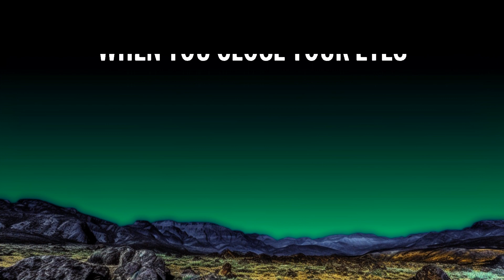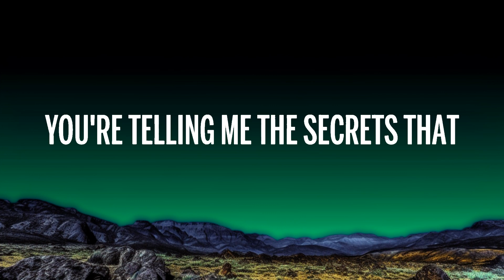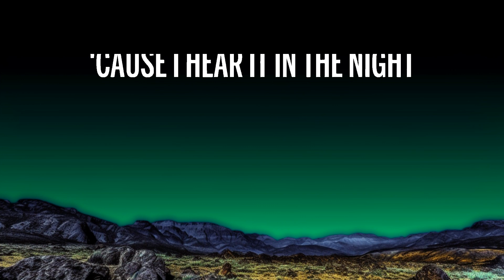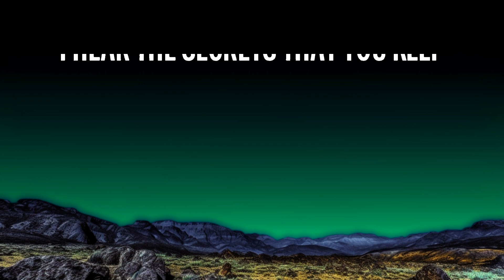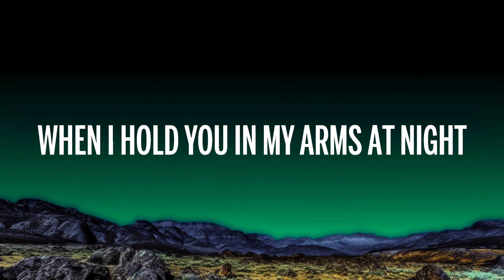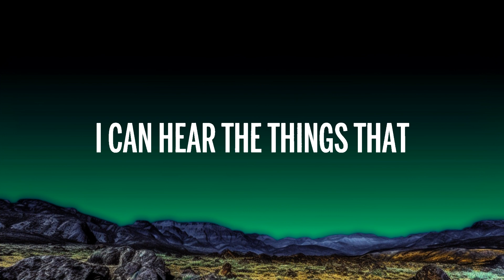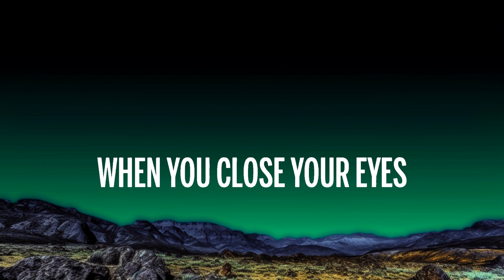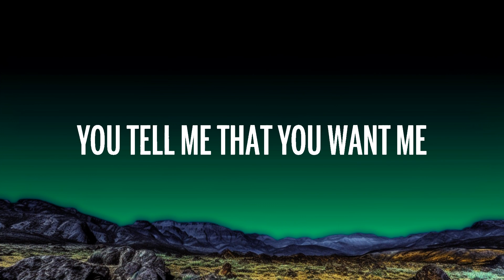1 Hour | The Romantics - Talking in Your Sleep (Lyrics) - Lyrical Melody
1 Hour |  The Romantics - Talking in Your Sleep (Lyrics)  - Lyrical Melody
1 Hour |  The Romantics - Talking in Your Sleep (Lyrics)  - Lyrical Melody
1 Hour |  The Romantics - Talking in Your Sleep (Lyrics)  - Lyrical Melody
🎵 The Romantics - Talking in Your Sleep (Lyrics)
⏬ Download / Stream:

👉 The Romantics

🎤 Lyrics: The Romantics - Talking in Your Sleep

[Verse 1]
When you close your eyes and you go to sleep
And it's down to the sound of a heartbeat
I can hear the things that you're dreaming about
When you open up your heart and the truth comes out

[Pre-Chorus]
You tell me that you want me
You tell me that you need me
You tell me that you yêu me
And I know that I'm right
'Cause I hear it in the night

[Chorus]
I hear the secrets that you keep
When you're talking in your sleep

[Verse 2]
When I hold you in my arms at night
Don't you know you're sleeping in the spotlight
And all your dreams that you keep inside
You're telling me the secrets that you just can't hide

[Verse 3]
When you close your eyes and you fall asleep
Everything about you is a mystery